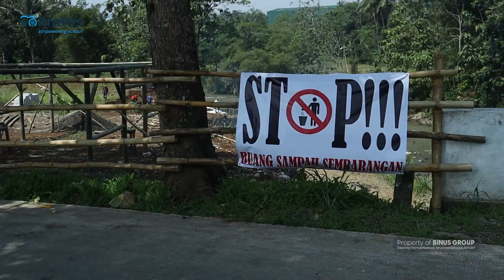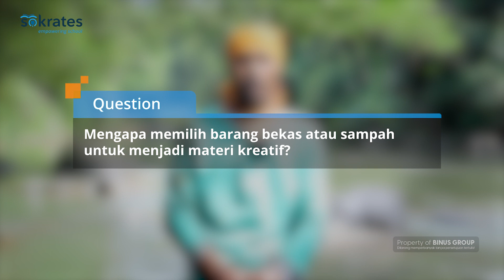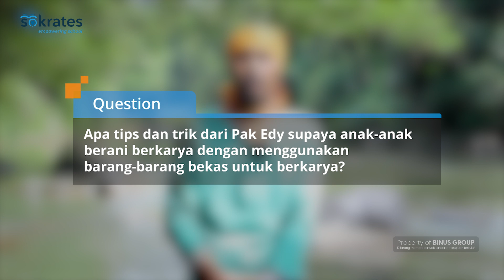Belajar dari Bisnis Kreatif Pemanfaatan Barang Bekas - ala Edy Sutanta Ginting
Daur ulang sampah dapat menjadi salah satu langkah yang dapat kita lakukan dalam menjaga kelestarian lingkungan sekitar kita. Ada beberapa cara yang dapat kita lakukan dalam melakukan daur ulang sampah, salah satunya adalah dengan mengubah barang-barang yang tidak terpakai yang ada di sekitar kita menjadi sebuah produk baru yang lebih bernilai ataupun menjadikan sampah yang tidak berguna tersebut menjadi salah satu bahan baku dalam pembuatan produk yang akan kita ciptakan. Seperti yang dilakukan oleh Edi Sutanta Ginting, yaitu membuat sebuah lukisan dengan bahan baku dari plastik yang tidak terpakai lagi sehingga nilai dari lukisan bernilai tinggi hingga dipasarkan ke luar negeri.